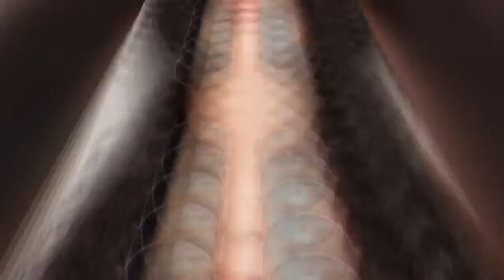Top Sunglasses Trends For Women 2018 270 For all women